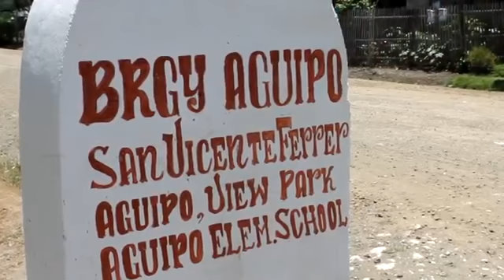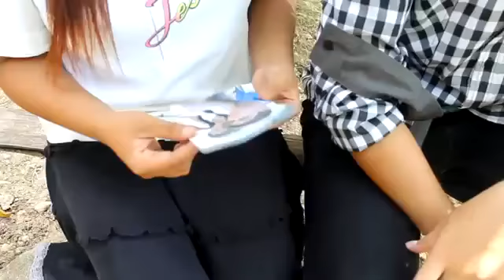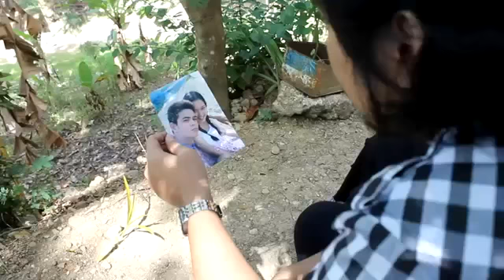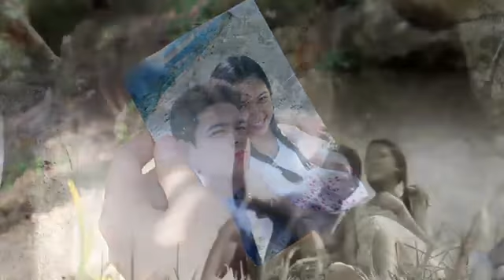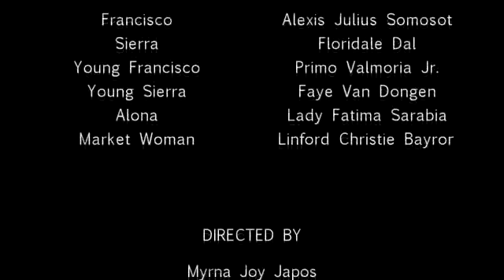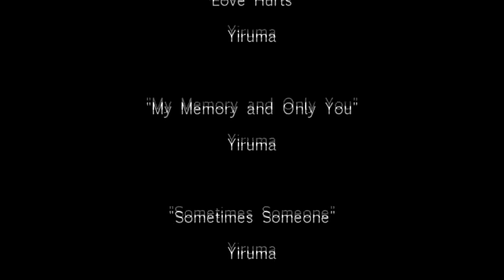Handuraw | A Short Film (Visayan Dialect)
HANDURAW
Short Film
Femme Productions

Handuraw is a story of a photographer who has an established career and tries to find a person from his past  whom he haven’t seen for ten years  but instead finds out that the person he’s looking for is already lost.